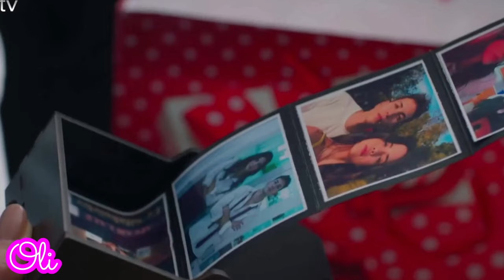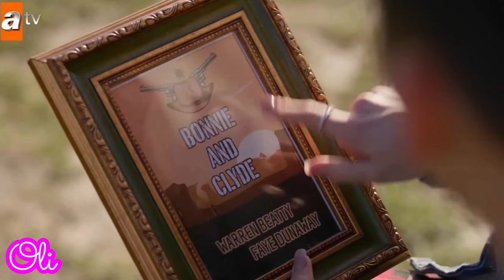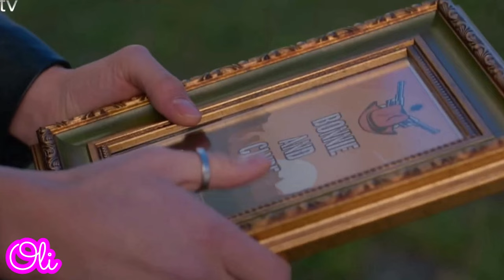Capitulo 266 Hermanos Avances Martes 25 de Junio - España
Hermanos Capitulo 265 Avance Lunes 24 de Junio - España